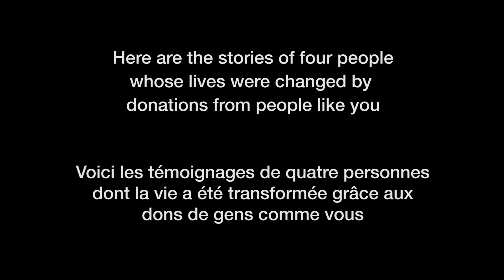The Faces of the GCWCC Part 1 / Les visages de la CCMTGC Partie 1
(Le français suit l’anglais)

To see how your donations make a difference, we invite you to watch a special video series that tell the stories of four people whose lives were changed by donations raised through the GCWCC. This series is entitled: “The Faces of the GCWCC: Real People. Real Stories. Real Difference.”

Today we are launching the first video. Over the coming days, you’ll see these stories unfold:

Part II  Tuesday, November 1
Part III  Thursday, November 3
Part IV Wednesday, November 9

The last video is scheduled for release on our Campaign Blitz Day and contains a special message. Be sure to watch!

Together, we can have a tremendous impact on the lives of those in need. Our gifts matter.

Pour constater comment vos dons font toute la différence, nous vous invitons à regarder une série de vidéos qui racontent les histoires touchantes de quatre personnes dont la vie a changé grâce aux dons recueillis dans le cadre de la CCMTGC. Cette série s’intitule « Les visages de la CCMTGC : des gens réels, des récits réels, une différence réelle ».

Aujourd’hui, nous lançons la première vidéo. Au cours des prochains jours, vous pourrez écouter l’évolution de ces récits :

Partie II le mardi 1er novembre
Partie III le jeudi 3 novembre
Partie IV le mercredi 9 novembre

La dernière vidéo sera diffusée à l’occasion de la journée Campagne-éclair. Restez à l’écoute, car la dernière vidéo vous réserve un message spécial!

Ensemble, nous pouvons faire une différence considérable dans la vie des gens qui en ont le plus besoin. Nos dons importent.